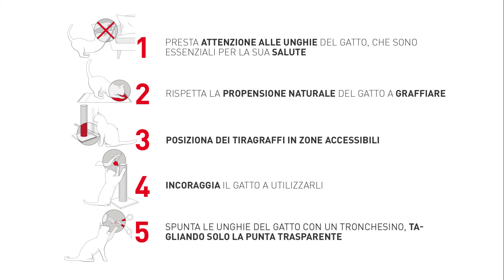Graffi del gatto sui mobili di casa? Tiragraffi per gatti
Quante volte hai trovato il tuo amico a quattro zampe intento a graffiare i mobili di casa? Oltre a posizionare dei tiragraffi in zone accessibili della casa, segui questi consigli. Scopri di più sul nostro sito